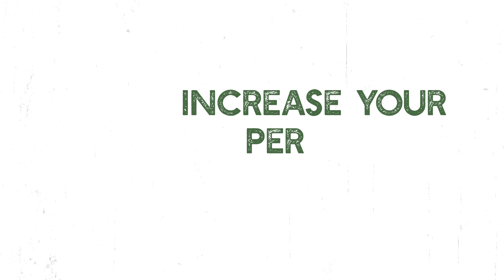Rhyzogreen® "The Soil Stimulant That Pays for Itself."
Massive tonnage increase & better soil health with Rhyzogreen®
Increase your profit per acre now! Avg. 58% increase in tonnage across 29 harvest data sets